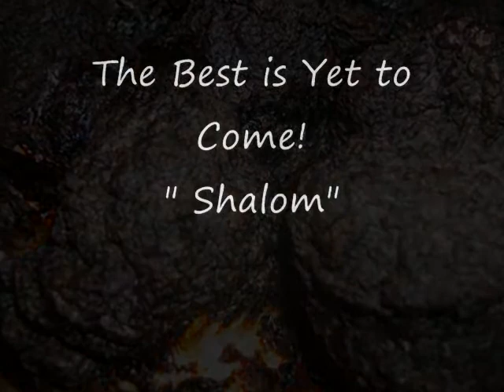Marshmallows on Fire in my Oven and Burnt Disaster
An example of why you should never try to melt marshmallows in the oven.http//glutenfreetastyliving.blogspot.com/